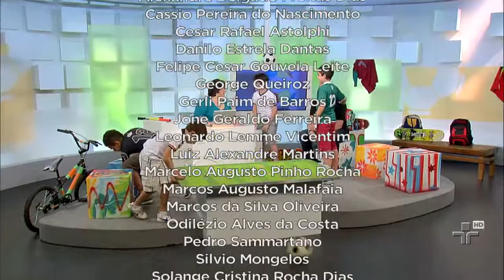Cartãozinho Verde - 11/03/13